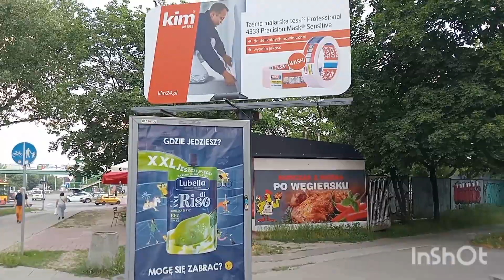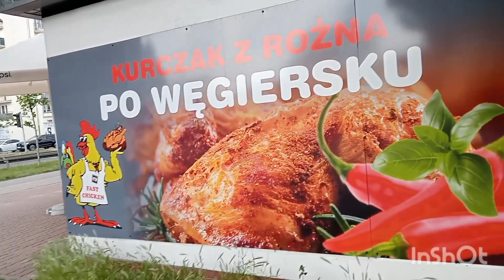KURCZAK PO WĘGIERSKU.✌️🔥🐔